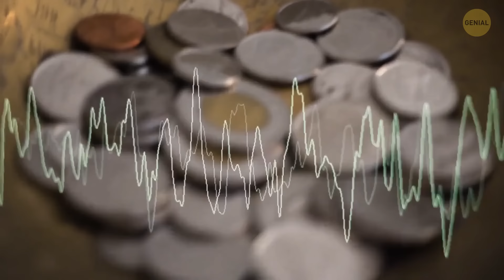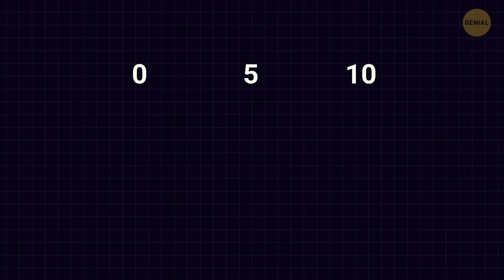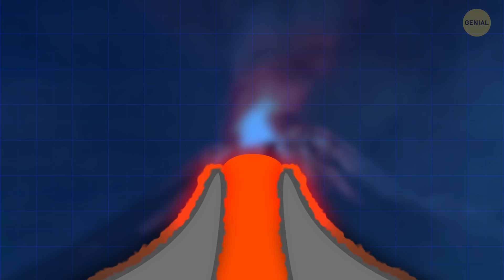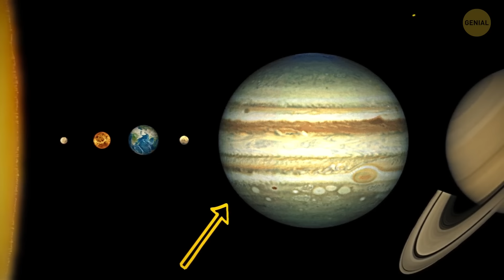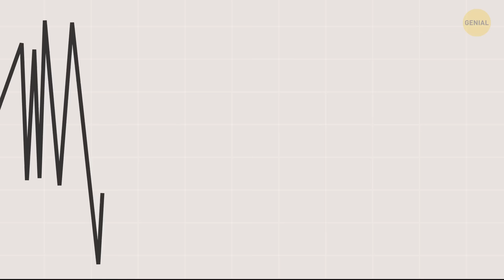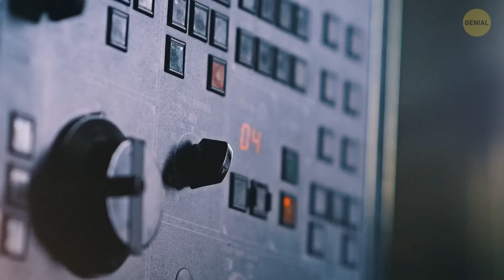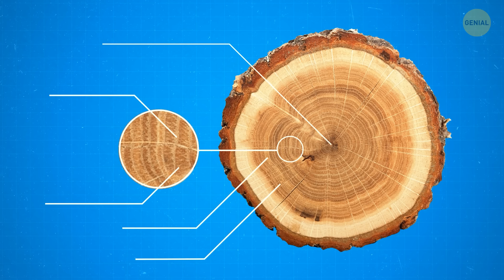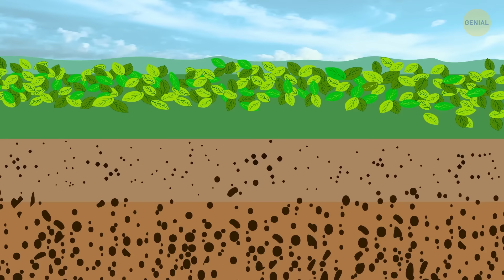El MEGATERREMOTO de Cascadia será el peor desastre que golpeará a América en el siglo XXI